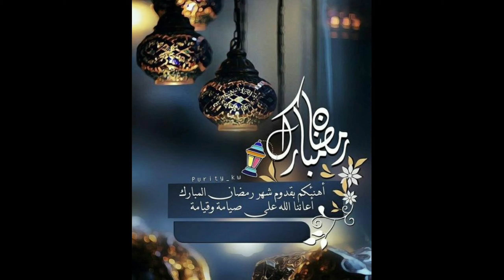റമളാനിലെ ആദ്യത്തെ നോമ്പും എന്റെ വീട്ടിലെ റമളാൻ വിശേഷങ്ങളും ||Ramdan vlog 1||Stay safe@home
Hello Gyz.
. thanku